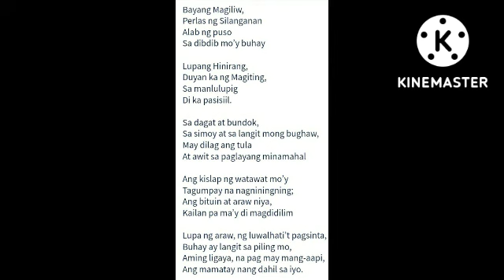bayang magiliw (tagalog lyrics)